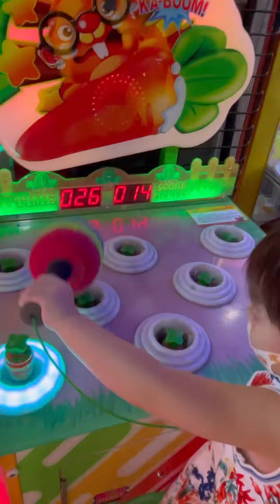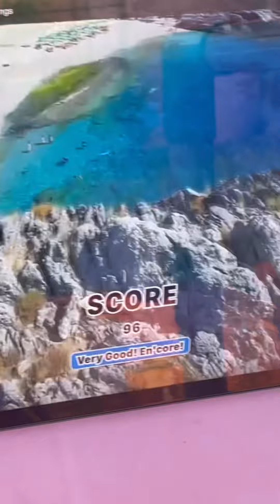Feb 2022 - May 2022